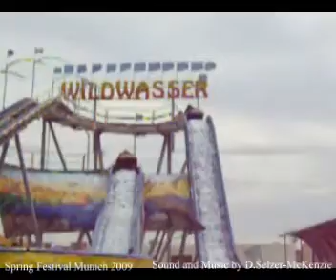Frühlingsfest 2009 München SelMcKenzie Selzer-McKenzie